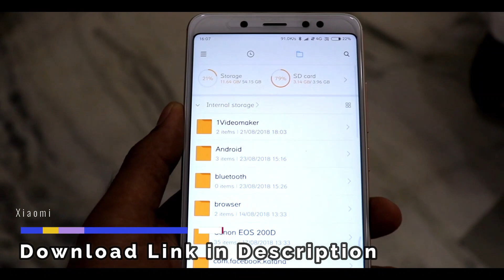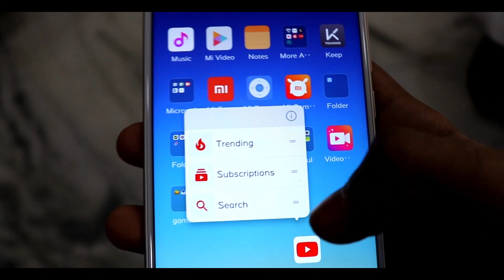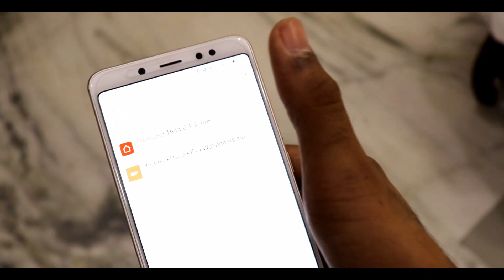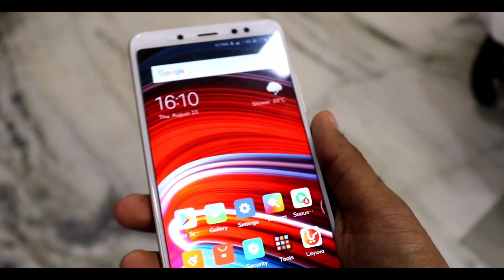MIUI 10 Poco Launcher on any Xiaomi Phone | Pocophone Wallpapers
In This Episode, Ritik will show you how to install Poco Launcher on any Xiaomi Phone.

Questions Answered In Video:

Get Poco Launcher on Any Xiaomi Smartphone | New Poco Launcher features

XIAOMI Poco Launcher On Any MIUI DEVICE  - APP DRAWER/3D TOUCH | HINDI